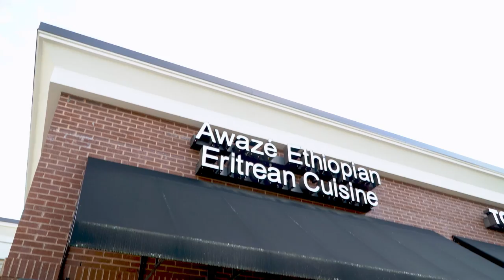Raleigh, Durham NC food and drink photography and video Awaze Ethiopian Restaurant Cary, NC